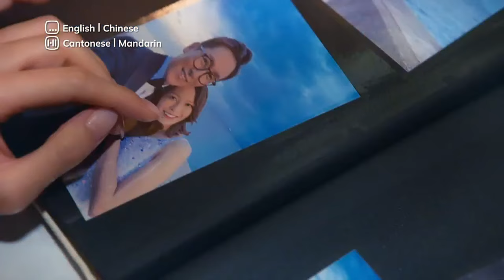《再见·枕边人》【In Bed With A Stranger】预告| astro AOD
全集：25集（2月26日 - 3月29日）
主演：马德钟、黄智雯、张曦雯、罗天宇、郑俊弘、徐荣、张国强、麦秋成、尹诗沛、刘宸熙。

《再见·枕边人》，2月26日起，每逢星期一至五，晚上8点30分，astro AOD。